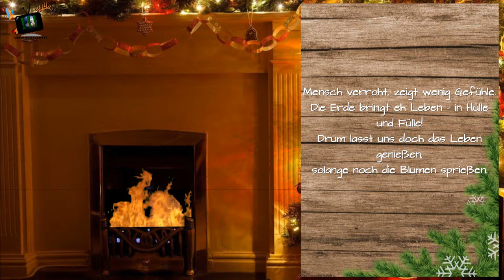Türchen 22: In der Todesfalle - PauliB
Die Natur stirbt. Alle Lebewesen auf dieser Erde befinden sich in einer Todesfalle und davon handelt das heutige Gedicht.